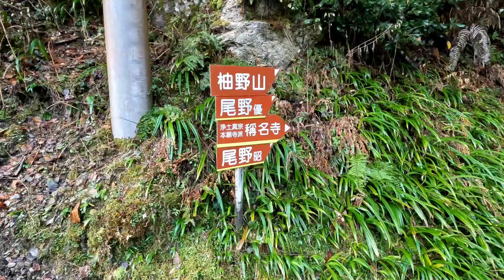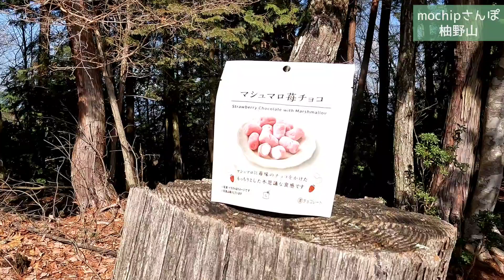【週末さんぽ】大峰山脈を眺める❗️福寿草自生地から柚野山へ登りました/奈良県五條市西吉野町/2023年3月19日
こんにちはmochip(もちっぷ)です♪
柚野山へ登って来ました。

昨年はじめて福寿草の自生地へ訪れた時から気になっていた山です。

山頂から大峰山脈が一望！
実際に登ってみると、額縁に入れたくなるような素晴らしい景色が待っていました。

《do-yanチャンネル》
登山道の様子などdo-yanさんの動画を参考にさせてもらいました♪

🌕️駐車スペースとトイレの利用に関して🌕️
地域の方のご協力によるものですので、マナーを守っての利用をお願いします。

《駐車場》
・数台分の駐車スペース

《トイレ》
・稱名寺さん
※協力金箱あります。(強制ではありません)

駐車スペースやトイレに関して五條市西吉野支所へ問い合わせ、登山目的でも利用可能と確認済みです。
又、このように公開することも許可をいただいてます。
地元の方にもご確認いただき、ありがとうございました。